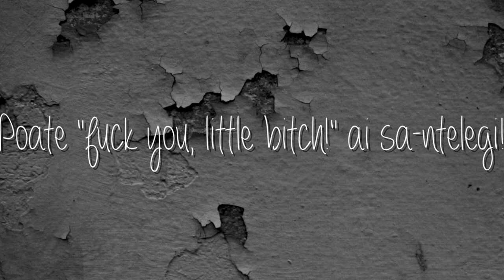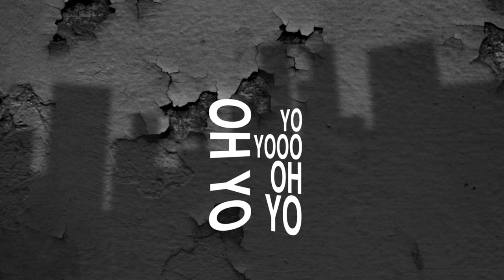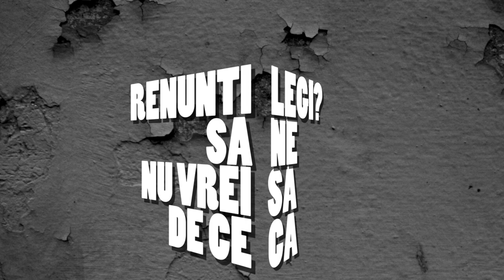Bosquito - Babylon (Official Lyric Video)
Muzica si Text: Radu Almasan
Orchestratie: Radu Almasan
Voce, chitara electrica: Radu Almasan
Chitara electrica: Ciprian Ioan Pascal
Bass, samples: Austin Jesse Mitchel
Tobe: Dorin Tapu
Sintetizator: Mariano Castro
Editor: Roton Music Publishing